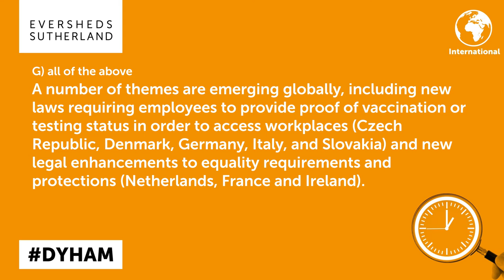DYHAM: Global Employment and Labor law update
What are some of the common themes of developments currently emerging globally in employment and labor law? Take this quiz to find out!